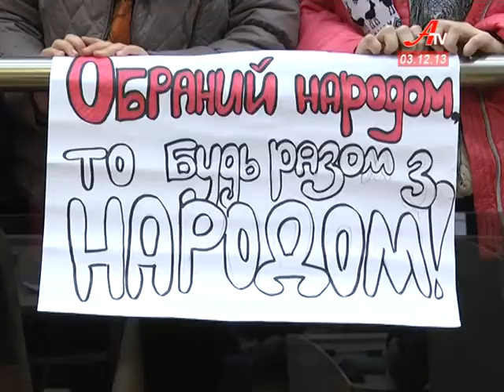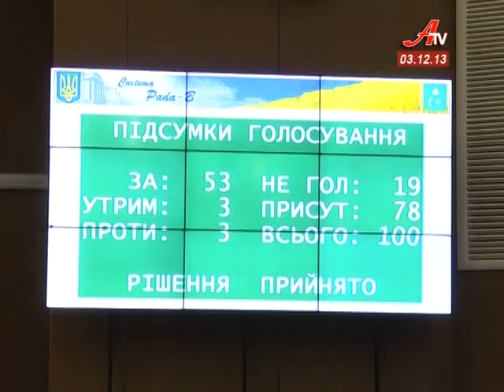Спекотна сесія сумських депутатів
Зібрання обласних депутатів доповнили студенти. З вимогою підтримати курс на євроінтеграцію -- вони прийшли до сесійної зали. 4 години дебатів та виступів пройшли без серйозних конфліктів, студентство у мирному мітингу підтримав губернатор Сумщині Юрій Чмирь. Та пропозиції  мітингувальників і опозиції народні обранці не підтримали.